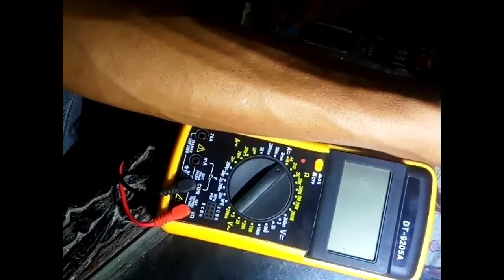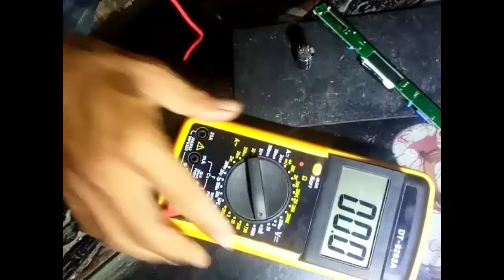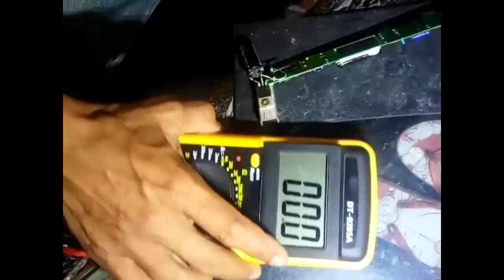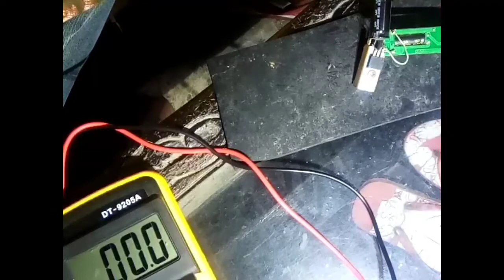🗣️cara merubah tegangan 50v dc menjadi 12v dc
cara mudah merubah tegangan dc ke dc dengan ic 7812